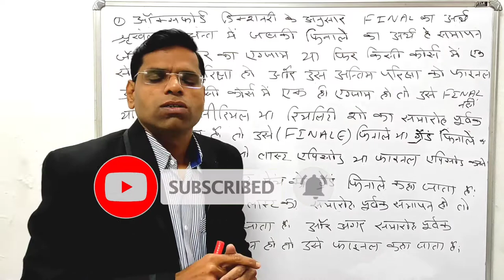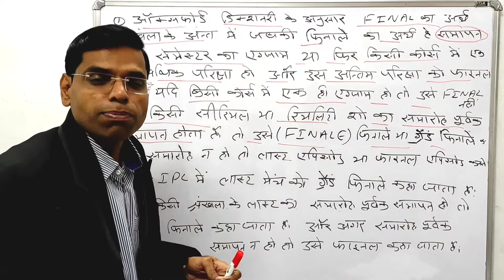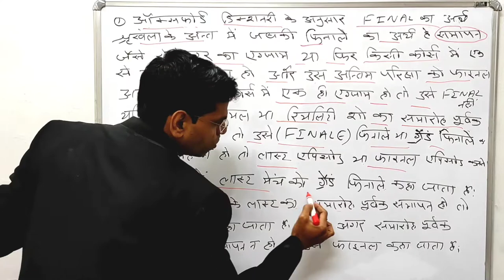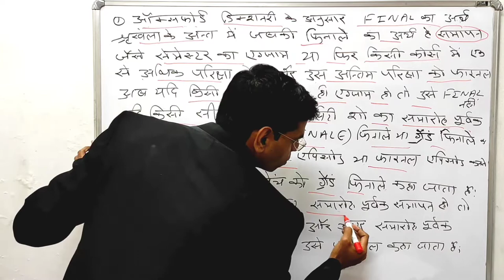फाइनल और फिनाले में क्या अंतर हे 99% लोग दोनों को एक ही समझते हें पर इन दोनों में बहुत बड़ा अंतर है